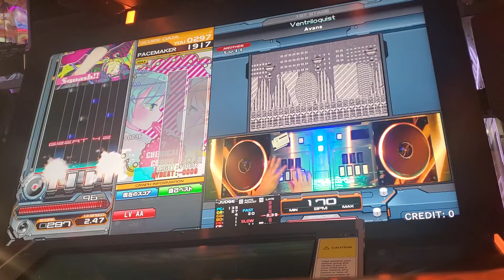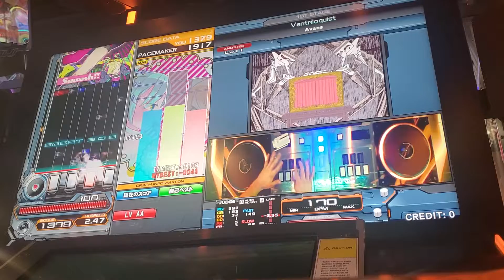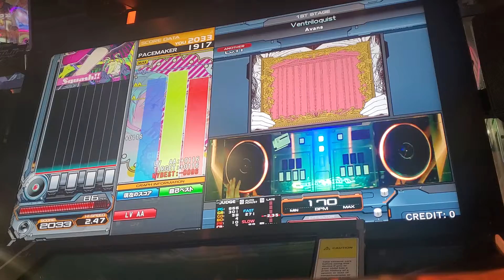[Beatmania IIDX 29 CASTHOUR] - Ventriloqust - SPA Hard Clear AA